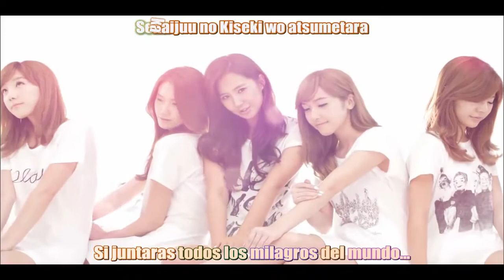gee japanese sub español